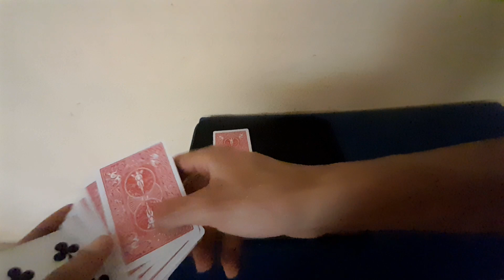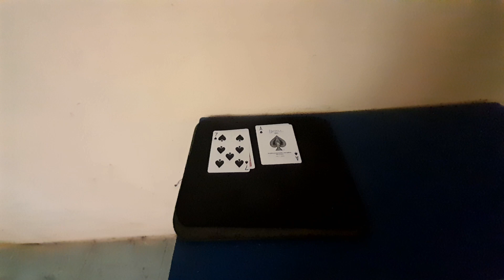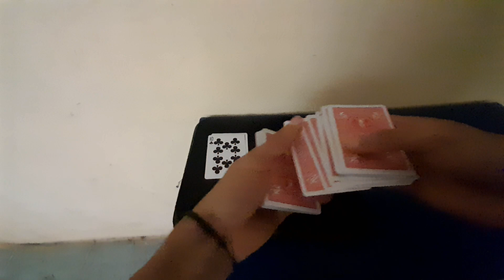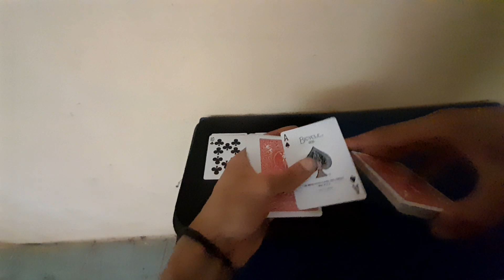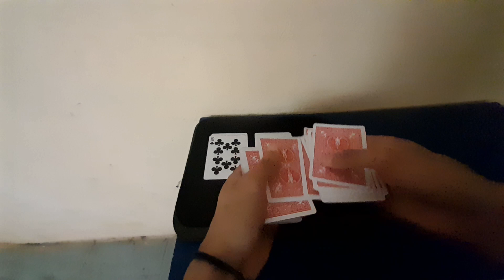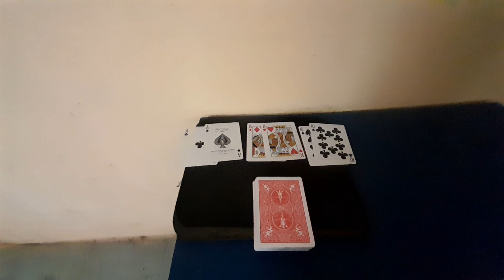𝗧𝘂𝘁𝗼𝗿𝗶𝗮𝗹 - 𝟯 𝗰𝗮𝗿𝘁𝗮𝘀 𝘀𝗼𝗿𝗽𝗿𝗲𝘀𝗮 𝗱𝗲 𝗕𝗼𝗯 𝗟𝗼𝗻𝗴𝗲